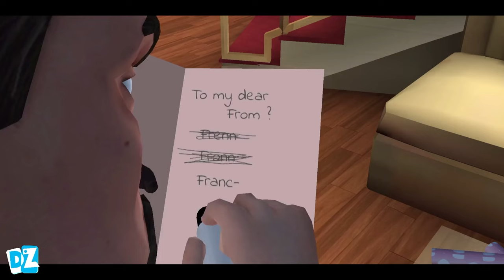Scary Teacher 3D | Playing as Scary Robber in Miss T House New Chapter Android Gameplay